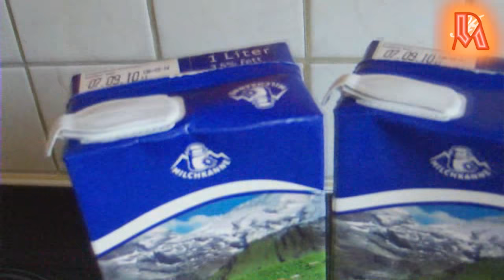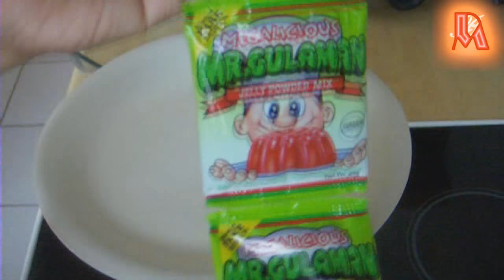MY GULAMAN CHIC